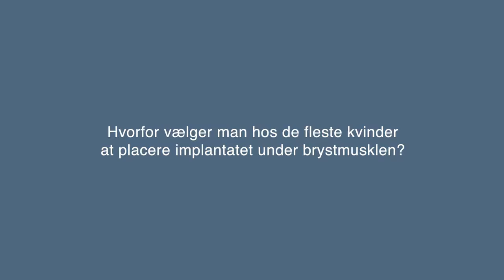Hvorfor vælger man hos de fleste kvinder at placere implantatet under brystmusklen?